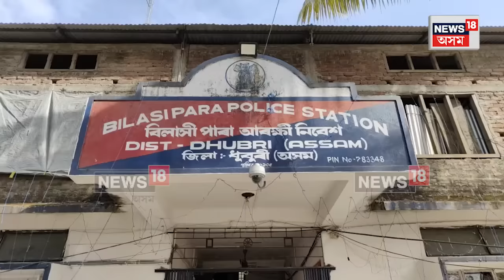Dhubri News | ৫লাখ টকা লুটিবলৈ গৈ বিলাসীপাৰাৰ ৰাজপথত চিলনী চোৰৰ দুৰ্দশা N18V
বিলাসীপাৰাৰ ৰাজপথত ধৰা পৰিল ফিৰোজ সিং, বিহাৰৰ কিষানগঞ্জত ঘৰ ফিৰোজ সিঙৰ, গাজিবৰ ৰহমানৰ পৰা ধন লুটিছিল ফিৰোজে, ৫লাখ ১০হাজাৰ টকা লুটোতে ধৰা পৰিল ফিৰোজ